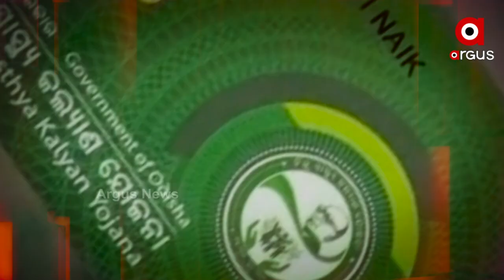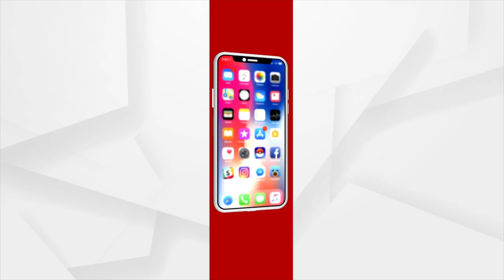ଜବାବ ମାଗୁଛି ଓଡିଶା : ପ୍ରତିଶ୍ରୁତି ପ୍ରତାରଣା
ଦେଖନ୍ତୁ ଆସନ୍ତାକାଲି ଦିନ ୧୧.୩୦ ରେ